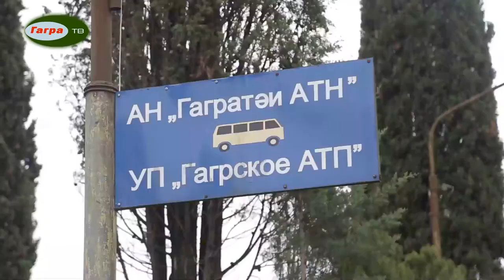Директор УП Гагрское АТП Саид Хагуш рассказал о состоянии предприятия, существующих проблемах и прод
Директор УП Гагрское АТП Саид Хагуш рассказал о состоянии предприятия, существующих проблемах и проделанной работе.